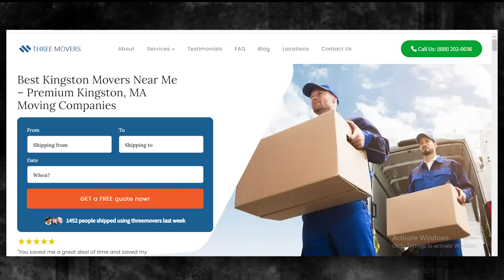Trusted Kingston Packing Services | Safe and Secure Kingston Storage | Moving Insurance Explained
🚛 Welcome to Three Movers - Your Premier Moving Service in Kingston, Massachussets! 🚚

Are you planning a move in or around Kingston and looking for a reliable and efficient moving service? Look no further! Three Movers is here to make your relocation experience smooth, stress-free, and downright enjoyable.

🏠 Efficient Moving Services in Kingston:
At Three Movers, we pride ourselves on providing top-notch moving services tailored to meet your specific needs. Our team of experienced and professional movers is dedicated to ensuring the efficient and secure transport of your belongings. Whether you're moving within Kingston or embarking on a long-distance journey, Three Movers has you covered.

📌 Locations We Serve in Kingston, Massachussets:
Three Movers operates throughout Kingston and its surrounding areas, ensuring that you can rely on us for all your moving needs. Whether you're moving to a different neighborhood, across town, or even to a nearby city, our dedicated team is ready to assist you. From the scenic neighborhoods along the Ouachita River to the bustling downtown area, Three Movers has Kingston covered.